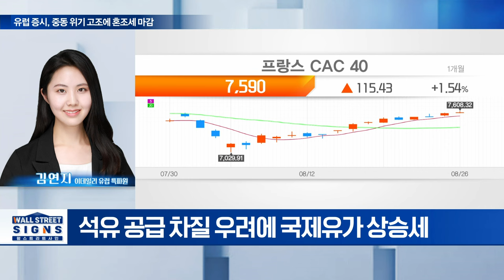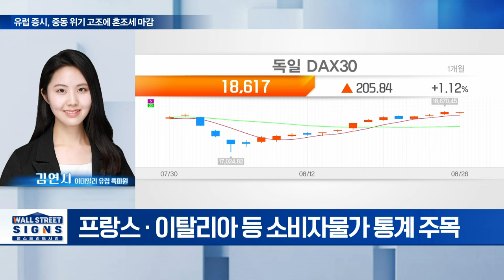🚀 중동 지역 긴장 고조 속 유럽 증시 상황은? | Market Signal (20240827)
Q. 중동 지역 긴장 고조 속 유럽 증시 상황은?
Q. 유럽도 9월 추가 금리 인하 나설까?
Q. 이번 주 주목할 글로벌 주요 경제 지표는?